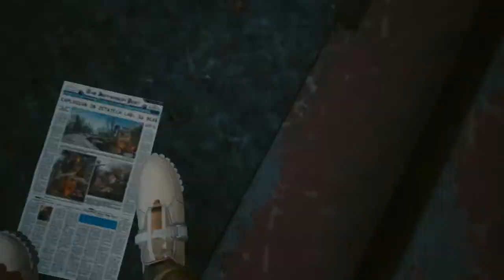Cyberpunk 2077 - Main Job: The Streetkid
Hows it feel bein' back home, V? C'mon, admit it - you missed Heywood. What, between all the dealers, hookers and total lack of opportunities, it's got its charm, don't it? You're born in Heywood, you die in Heywood. Unless you're one of the lucky ones, that is. What about you, chica/ese? That include you? If there was an ad for Night City it'd have kirk's dumb, grinning face on it. He's slick, thinks he's smarter than he really is and is kind of an asshole, but whenever you call him, he's got the next big job that'll rake in millions - like stealing a car from a secure parking garage. 'Cause obviously the millionaires of the future are sitting in the Coyote Cojo scarfing down chili burgers... right?
The Streetkid is a main quest prologue only available to players who choose the streetkid Lifepath. V grew up in the streets of Heywood, Night City before looking for greener pastures in Atlanta. Several years later and no better off, V returns to their hometown and fatefully decides to help out a friend.

V starts out fixing their broken nose at the El Coyote Coho bar located in Heywood. Pepe, the bartender, tells V that he hasn't paid his debt to a new Fixer in town. In exchange for forgiving V's bar tab, Pepe asks V if they can talk to the Fixer to either forget about the debt or settle it once and for all.

V goes to the Fixer and an argument breaks out, but a deal is settled. The Fixer tasks V into stealing Rayfield Aerondight S9 owned by a corporate from Arasaka. If V is able to accomplish the goal, the Fixer says he will forget about the debt Pepe owes him. V agrees to the deal and heads over to the Westbrook where the car is located. Along the way, V hitches a ride with Padre, a friend and local honcho.

V's informant from the Fixer, Kirk Sawyer, gives them a device that can unlock the car and turn it on. Before V can drive off, they are surprised by Padre's driver: Jackie Welles. Jackie had heard V boasting about stealing the Rayfield to Padre, and decided he could make a quick profit by butting in and taking the car himself. V and Jackie are interrupted by the sudden arrival of NCPD and Inspector Stints, who capture them. Stints grew up with Jackie and has a speech on how little he has changed. He then starts criticizing V on their life choices and how much of a failure they are. Before taking them in, the Arasaka corporate, Kaoru Fujioka, who owns the car comes to see the commotion. He uses his corporate reputation to order Stints to kill them and dump the bodies in the river. The officers beat up V and Jackie, but decide to leave them in the alley since they dislike the corporates as much as everyone else.

The two wake up in the alley ending the questline leading into a montage of them doing jobs together.

00:00 Intro
01:29 Talking to Kirk
04:28 Leaving Bar
05:09 Talking to Padre
09:24 Stealing the Car
10:49 Police Involvement
13:30 Talking to Jackie
15:41 Montage